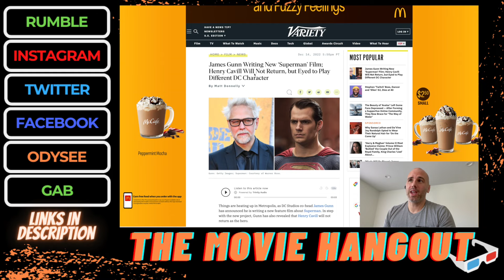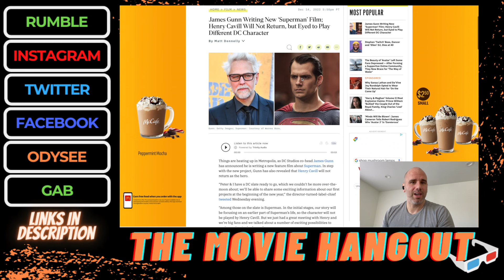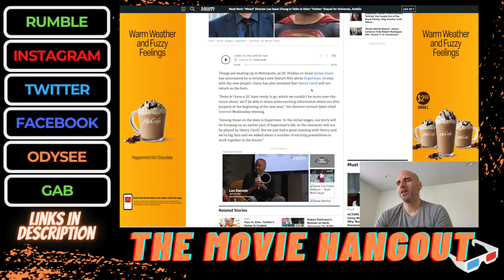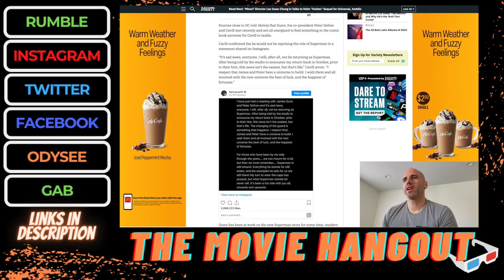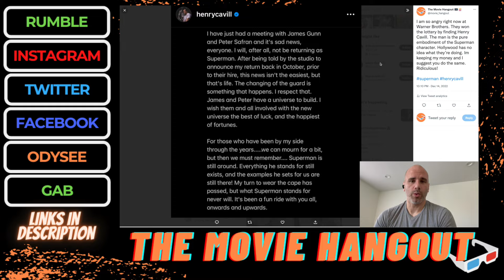LET'S TALK ABOUT SUPERMAN BEING CANCELED!